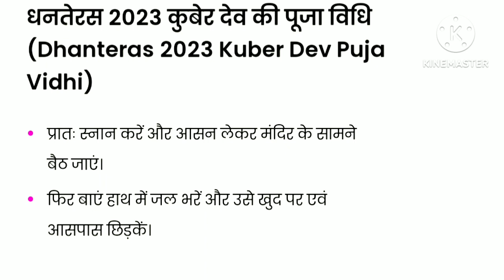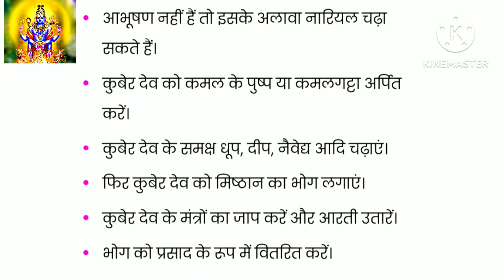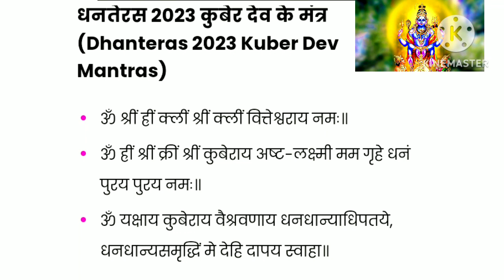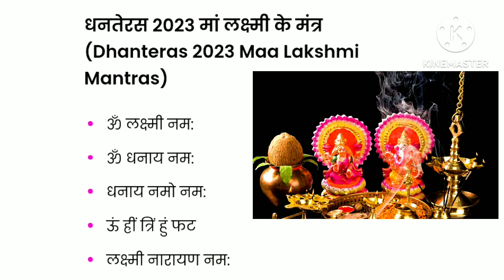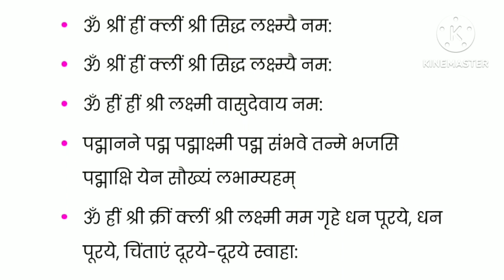धनतेरस2023 धनतेरस पूजा शुभ मुहूर्त और विधि कुबेर देव मां लक्ष्मी की पूजा विधि और मंत्र धनतेरस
वीडियो तैयार किया@शैल धनतेरस 2023 पूजा का शुभ मुहूर्त और पूजा विधि कुबेर देव की पूजा की विधि और मंत्र एंव
मां लक्ष्मी की पूजा विधि और मंत्र
इस धनतेरस इस विधि और मंत्रों से करें कुबेर देव और मां लक्ष्मी को प्रसन्न
धनतेरस 2023 पूजा विधि और मंत्र एंव शुभ मुहूर्त